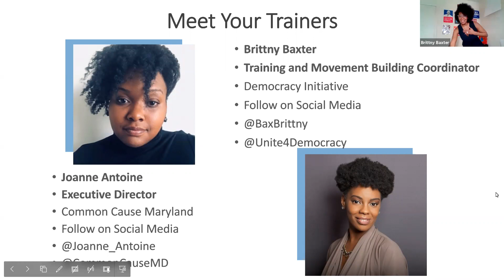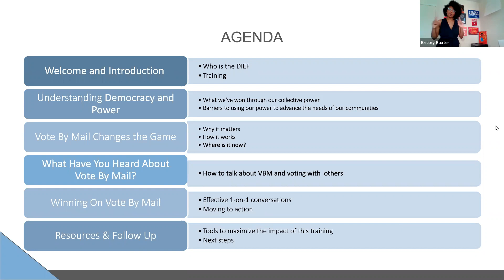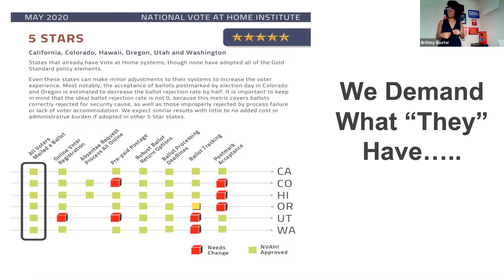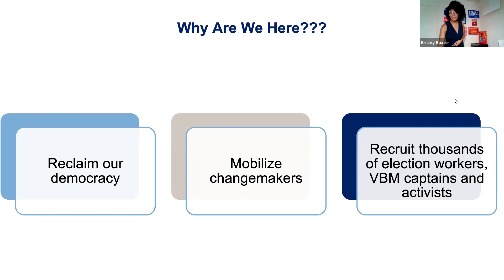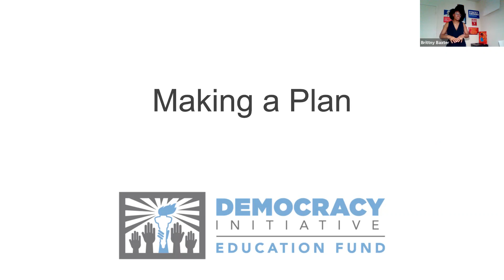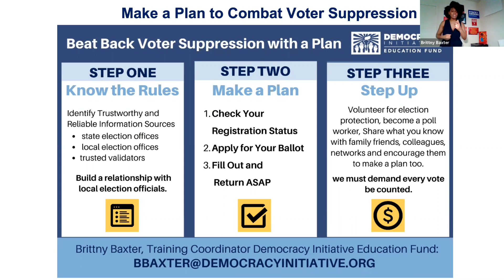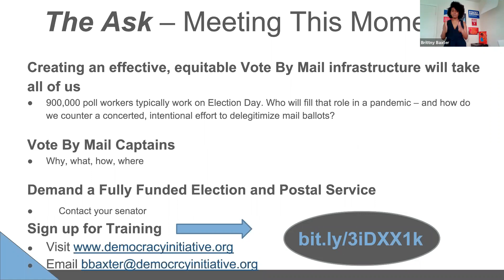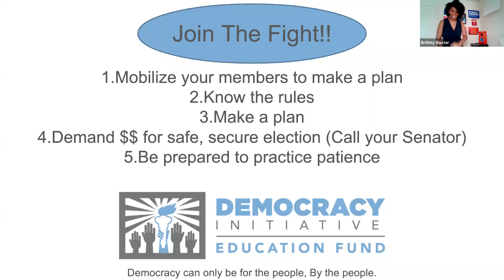Democracy Champions: Connecting Democracy, Power and Kitchen Table Issues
To win on the issues that impact our lives—workers’ rights, environmental justice, racial justice, LGBTQ rights, immigration reform, etc.—we must have a base of activists who are passionate about their kitchen table issues to make the link to democracy reforms that will transform our elections. Protecting and expanding our democracy during these unprecedented times activism and engagement by all who want to defend democracy and build collective power. This session taps into the lived experiences of participants to connect the dots between the wealthy interests who use power to impede democracy for personal gain and the real consequences that we suffer. You’ll come away with an understanding of how corporations and the wealthy use their money and power to dominate the political system-and real action items you can engage in to build our collective power to win. Fri 11am